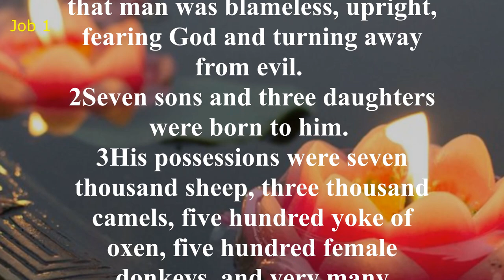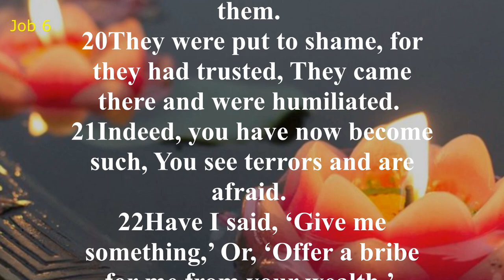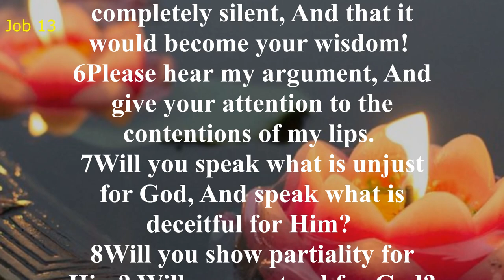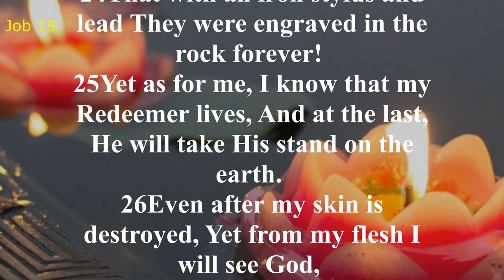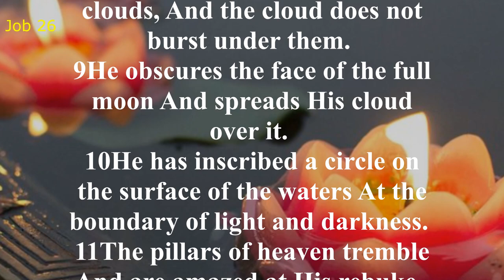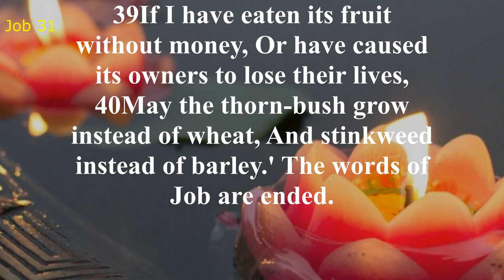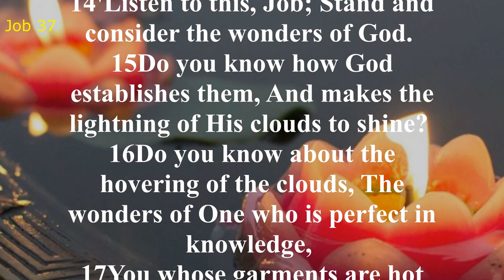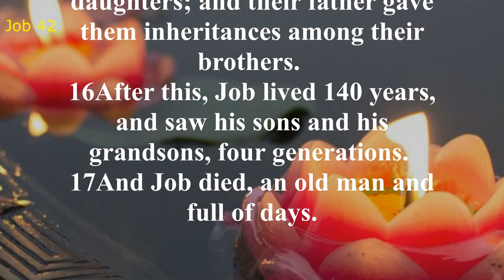Job - New American Standard Bible (NASB) - Audio Bible with Text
At the beginning of the book of Job is a scene in heaven where Satan stands before God. God asks Satan, “Have you considered my servant Job?” (Job 1:8), and Satan immediately accuses Job, a righteous man, of fearing God only because God had prospered him. “Strike everything he has,” Satan says, “and he will surely curse you to your face” (Job 1:11).
God grants Satan limited permission to put Job to the test. Why do the righteous suffer? This is the question raised after Job loses his family, his wealth, and his health. Job’s three friends Eliphaz, Bildad, and Zophar, come to “comfort” him and to discuss his crushing series of tragedies. They insist his suffering is punishment for sin in his life. Job, though, remains devoted to God through all of this and contends that his life has not been one of sin.
A fourth man, Elihu, tells Job he needs to humble himself and submit to God’s use of trials to purify his life. Finally, Job questions God Himself and learns valuable lessons about the sovereignty of God and his need to totally trust in the Lord. Job is then restored to health, happiness, and prosperity beyond his earlier state.